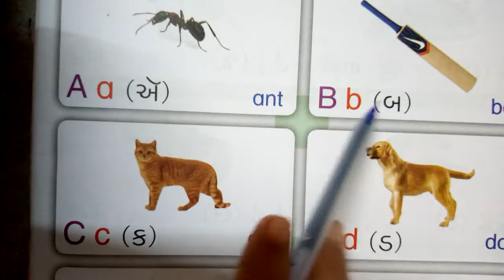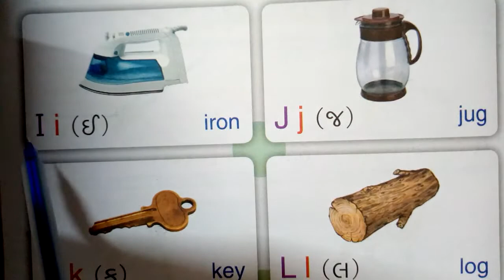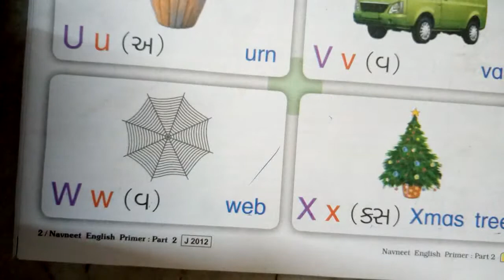ધોરણ-૨, વિષય-અંગેજી, Unit-1, ધ આલ્ફાબેટ (સ્વામા)